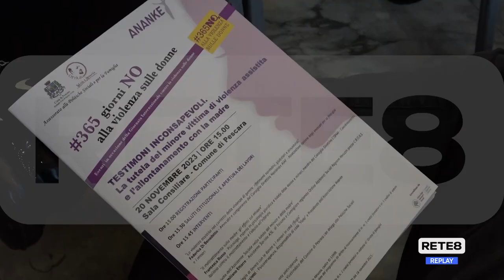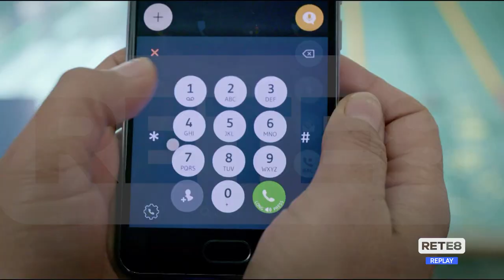Violenza - Tutelare i minori testimoni inconsapevoli